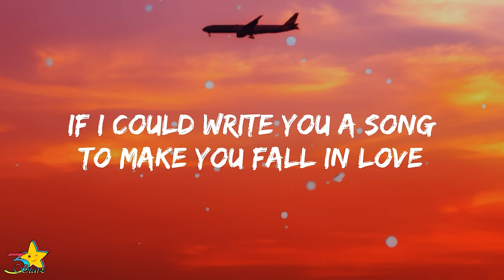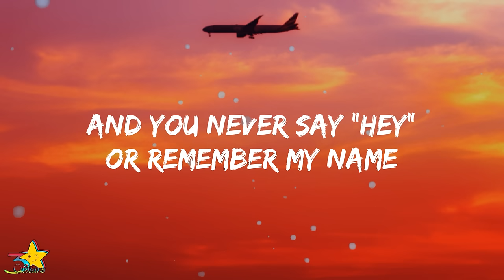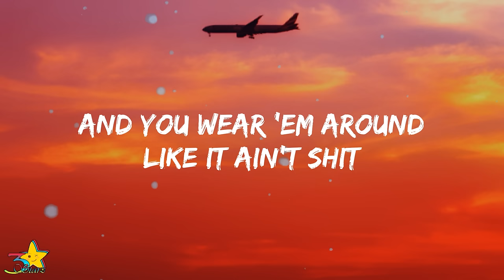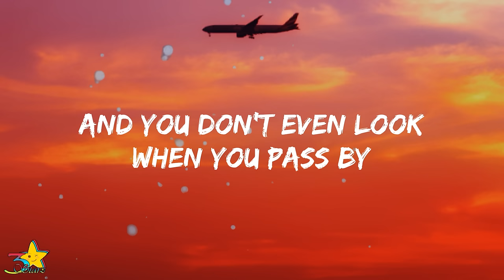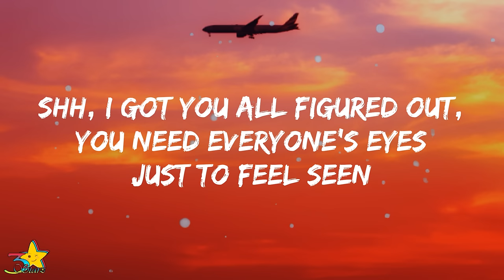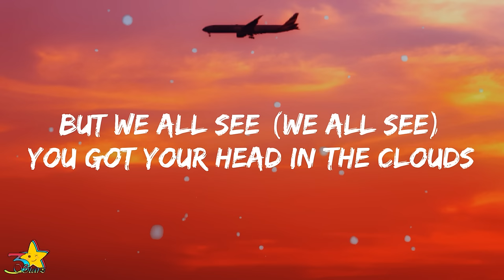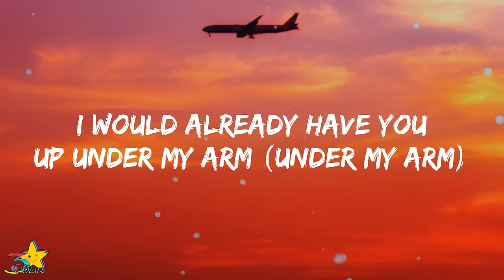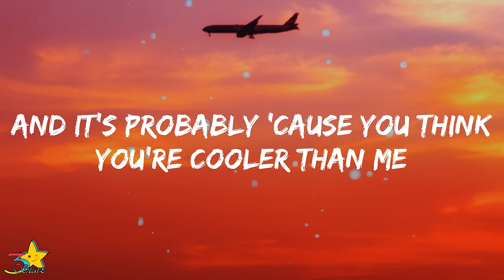Mike Posner - Cooler Than Me (Lyrics) | If i could write you a song and make you fall in love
Mike Posner - Cooler Than Me (Lyrics) "If i could write you a song and make you fall in love" | 3starz

Lyrics:

If I could write you a song
And make you fall in love
I used up all of my tricks,
I hope that you like this.
But you probably won't.
You think you're cooler than me.

You got designer shades,
Just to hide your face
And you wear them around like you're cooler than me.
And you never say "Hey"
Or remember my name,

You got your high brow,
Shoes on your feet,
And you wear them around
Like they ain't shit.
When your steps make that much noise.

Shh I got you all figured out,
Behind your make-up nobody knows who you even are

It's probably 'cause you think you're cooler than me.

Switch in your walk,
Shh.

I got you all figured out,

'Cause it sure seems ('cause it sure seems)
You got no doubts (that you got no doubts)
But we all see (we all see)
You got your head in the clouds

Lyric video of "West Like" by Destiny Rogers feat. Kalan.FrFr | 3starz